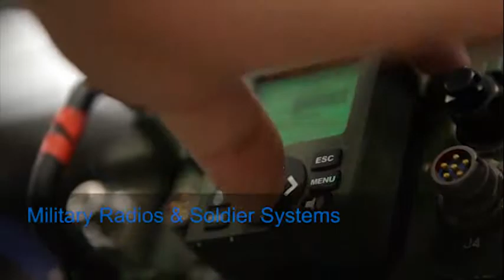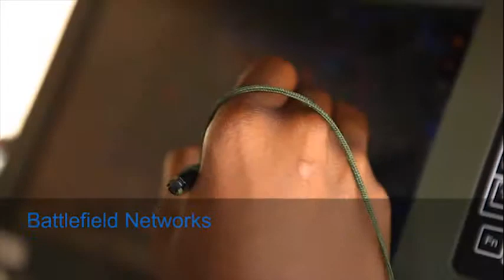New Cable Adapters from Amphenol Pcd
Amphenol Pcd now offers a complete range of high performance Cable Adapters. Simply choose the connectors you want along with the cable length you want, and we’ll make the adapter on-demand.  Virtually any connector can be used, and although we offer a standard cable type, custom cables are always on option.  The possibilities are endless.